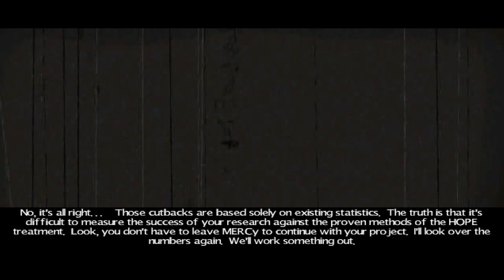Sanitarium | Part 13